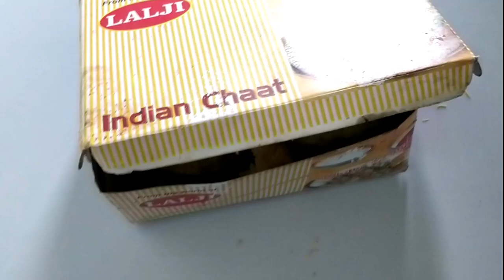Raj Kachori Bikaner Street Food | LaLJI | Bikaner Foods | Miles with Memories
Bikaneris have an intense love for chat, specially Crunchy Raj Kachories from LALJI. If you're carving for street-side chaat fix with some Indian sweets, head to this foodie heaven. North Indian delicacies catered at this outlet will never fail to impress you. We caught you drooling, Comment down more of your favorites from this outlet

Address: Station Road, Bikaner.